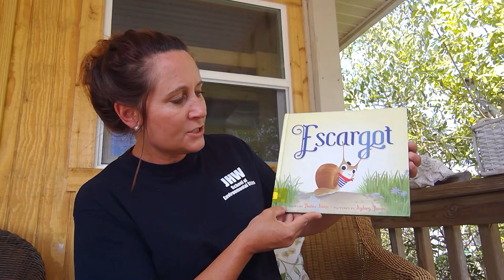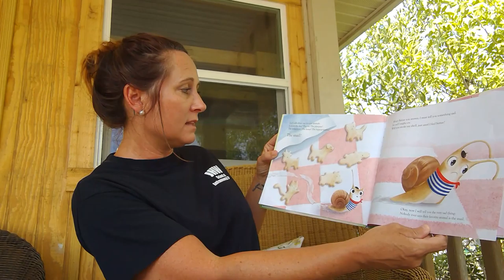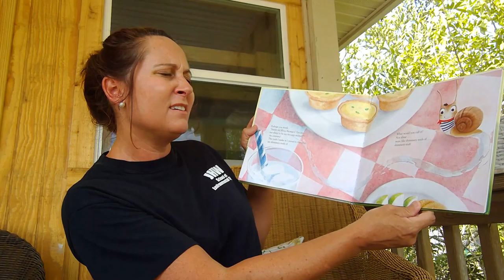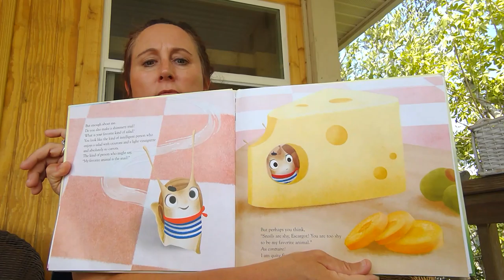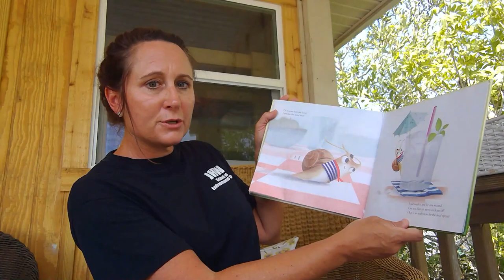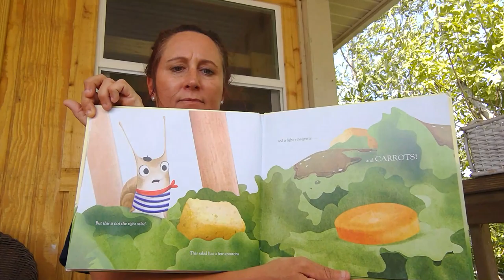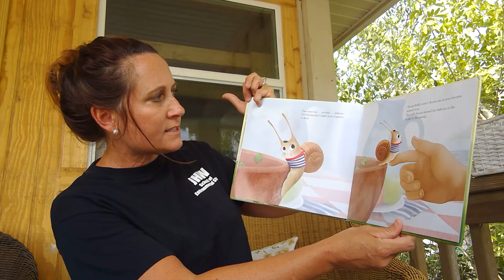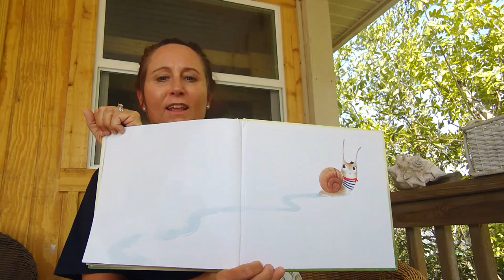Escargot By Dashka Slater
Escargot
AR Quiz 192286
BL 2.8
0.5pts